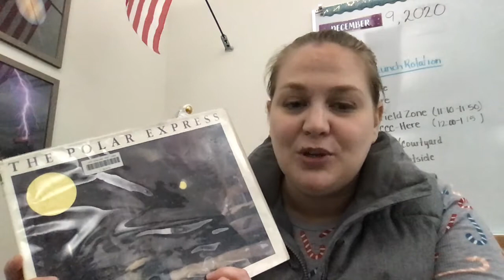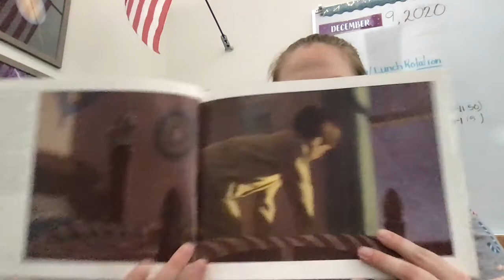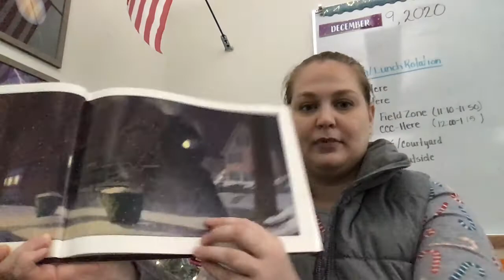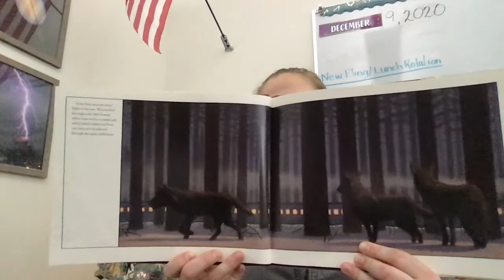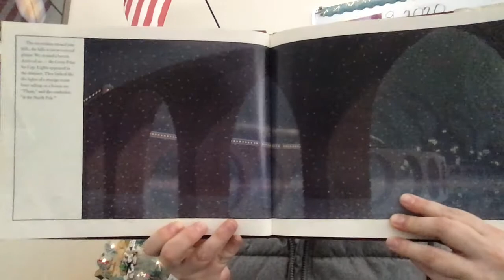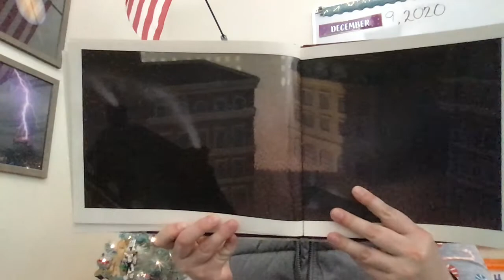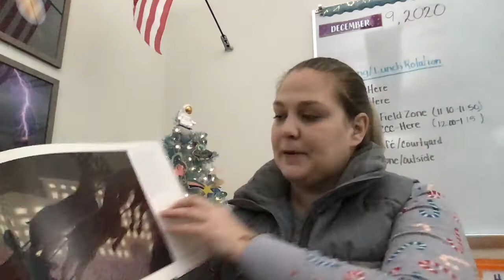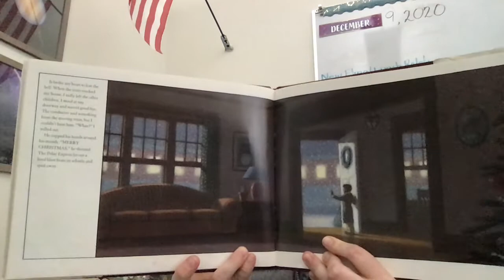Mystery Reader 12/10/2020: The Polar Express